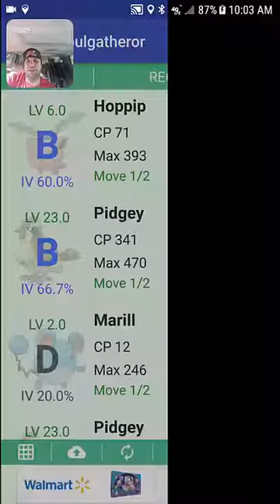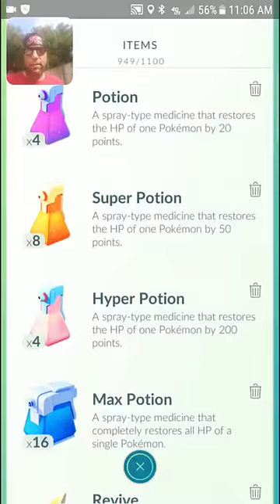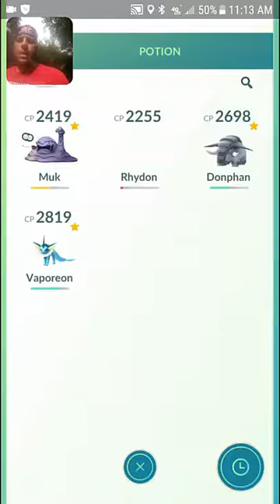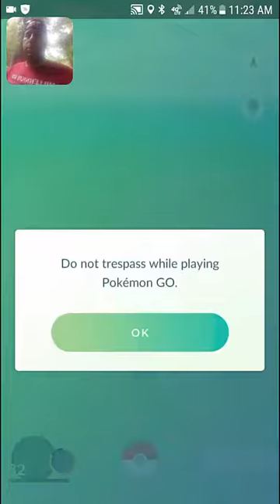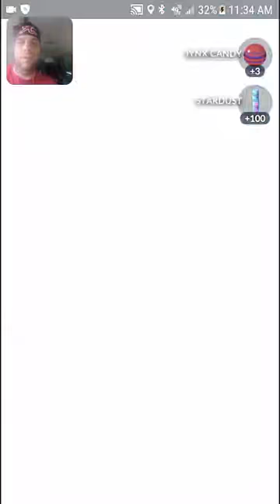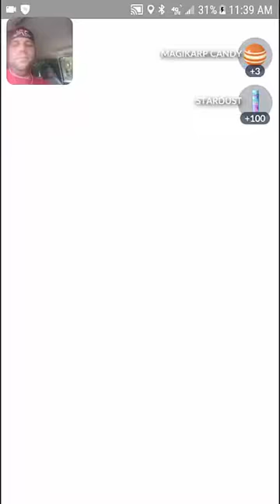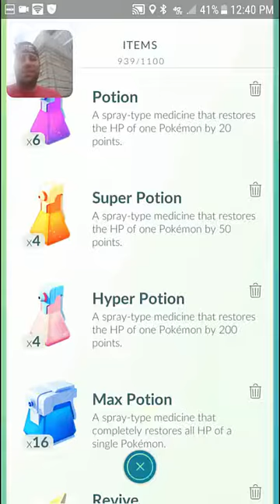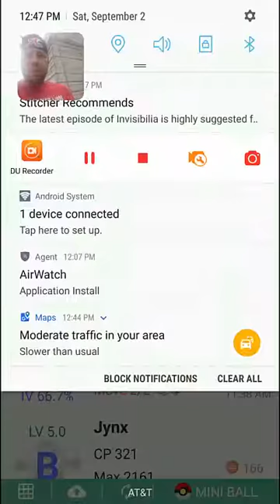Pokemon Go (Pogo) catch *New Boss* Raid Raikou after a run